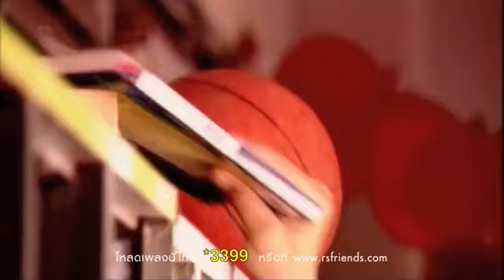Thai song mix - ไม่อาจเปลี่ยนใจ James เรืองศักดิ์